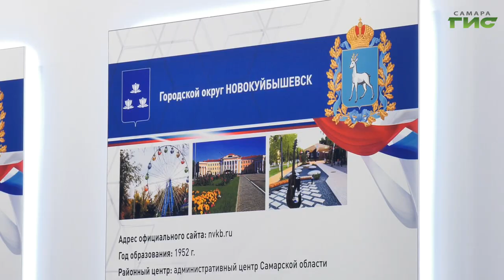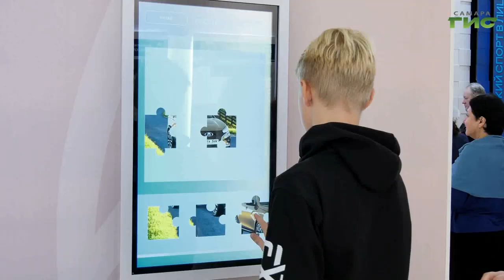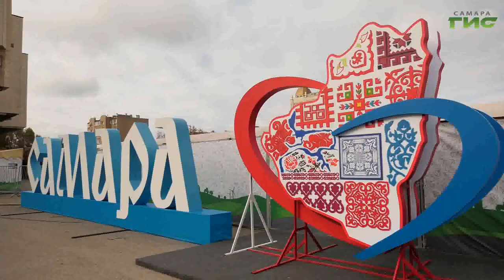В музее Алабина открылась экспозиция "Самара"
В музее Алабина открылась выставка "Самара". Она является продолжением выставки "Россия", проходившей в Москве на ВДНХ по указу президента страны Владимира Путина. Инициатор экспозиции, где представлены достижения региона, губернатор Вячеслав Федорищев. Гости смогут узнать о промышленных, инновационных, научных и спортивных успехах области. Подробнее в нашем сюжете.